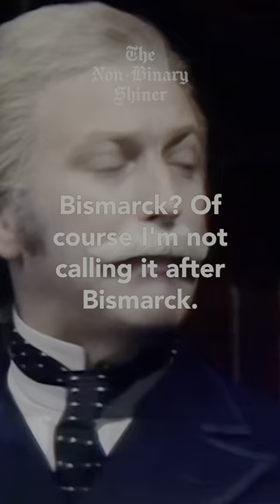Zeppelin | The Golden Age of Ballooning | Monty Python's Flying Circus Series 4 (1974)